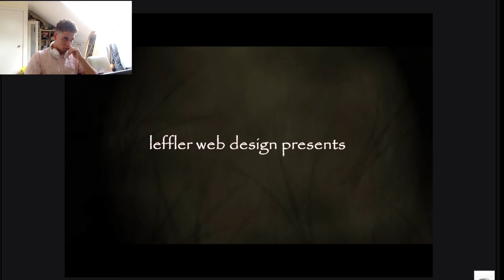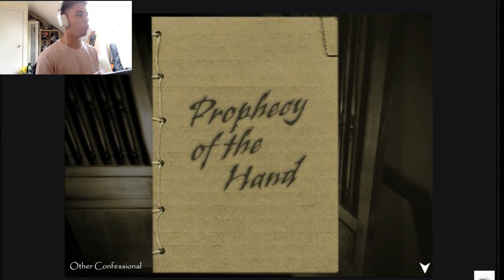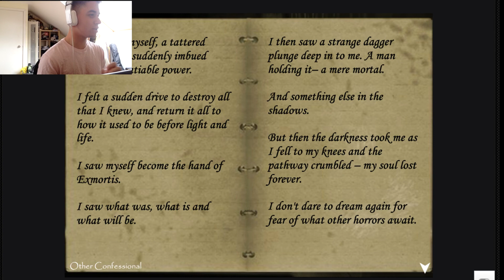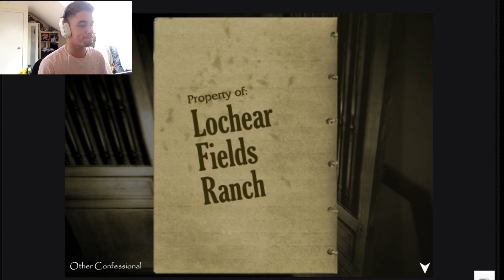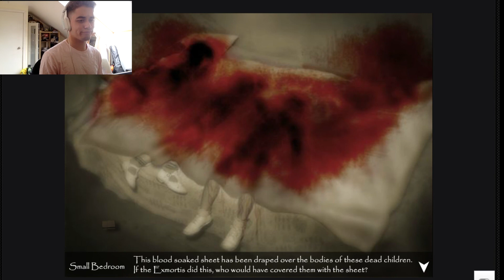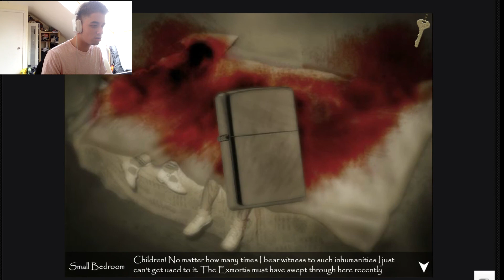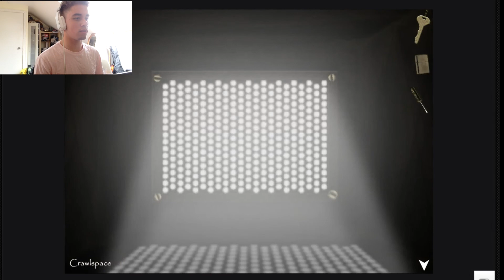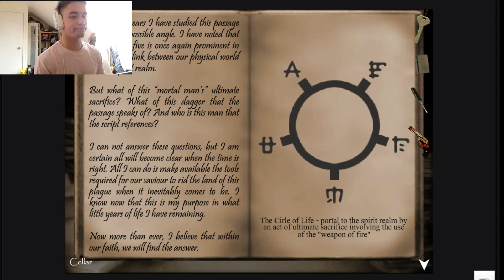EXMORTIS 2!!!!!!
Found this game online an thought id give it a go :) thank you guys for watching!